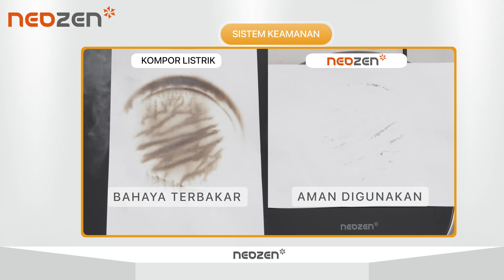Mengapa Harus Kompor Induksi Neozen?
Neozen Induction Stove merupakan kompor yang tidak menghasilkan panas tetapi menginduksi peralatan masak yang digunakan. Kompor induksi akan memanaskan alat masak yang digunakan. Sehingga alat masaklah yang akan menjadi panas, bukan kompornya. Dimana hal ini mendukung proses pemanasan dengan kompor induksi menjadi lebih cepat.
Jika saat alat masak (panci) tidak diletakkan di atas kompor induksi, kompor ini tidak akan menghasilkan panas. Selain itu, kondisi dapur pun tidak akan terasa panas dan sirkulasi udara lebih sehat.

Keunggulan :
- Teknologi Jerman
- Memasak lebih sehat dan aman
- Bentuk oval & hemat space
- Dilengkapi lingkaran area panas untuk area wadah memasak
- Dengan Crystal glass screen tahan panas sampai dengan 280 C
- Daya listrik dapat diatur 100-990 Watt
- Pengaturan suhu dengan 6 mode masak  (Milk  Water  Slow cook  Grill  fry  Hot pot)
- Suhu dapat diatur antara 60C - 240C
- Touch screen & layar LCD
- Panas Merata
- Membantu menjaga nutrisi masakan
- Fungsi Timer : Pengaturan waktu dapat diatur hingga 3 jam, lalu produk akan mati secara otomatis
- Indoor & Outdoor : Tanpa api yang  tidak stabil jika tertiup angin. Memasak jadi lebih nyaman.
- Safety lock : Aman jika ada sentuhan anak-anak atau hewan peliharan
- Sistem keamanan lainnya:
 1) Mencegah panas berlebih pada kompor induksi dengan Heat Protector
 2) Jika produk over heat/terlalu panas, maka akan muncul "H" dan mohon untuk tidak menyentuh bagian atas kompor
 3) Induction akan mati otomatis saat tidak digunakan dalam 3 jam
 4) Dilengkapi dengan kipas pada bagian bawah produk untuk mendinginkan kompor